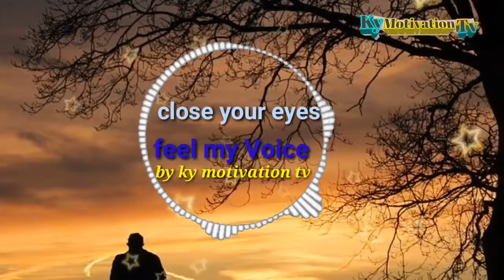Motivation speech in hindi पडें रहना जीन्दगी नहीं है पडे रहना मुर्दों का काम है!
About this video motivation pade rahana jindgi nahi hai best motivation speech successful in life by ky motivation tv